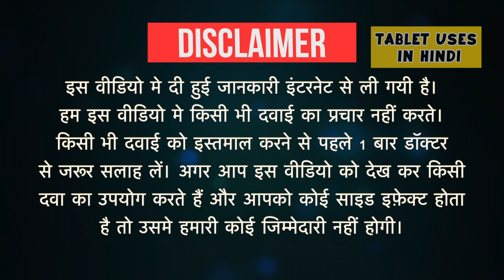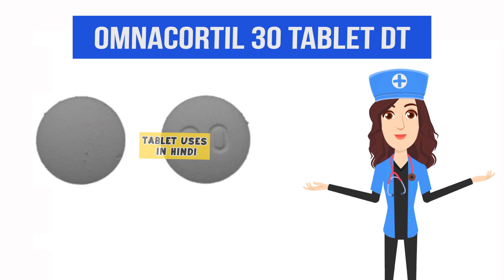Omnacortil 30 Tablet DT Uses in Hindi | गंभीर एलर्जिक रिएक्शन | Side Effects | Dose 💊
Omnacortil 30 Tablet DT Uses in Hindi | Side Effects | Dosage